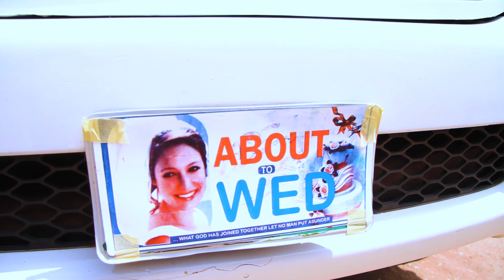wedding commercial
a wedding commercial